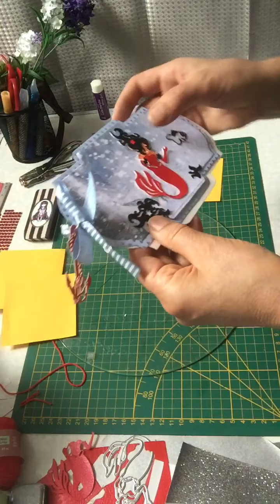Scrapbooking tutoriel Avec les grand dies Action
Création de carte
Scrapbooking pur mini Album